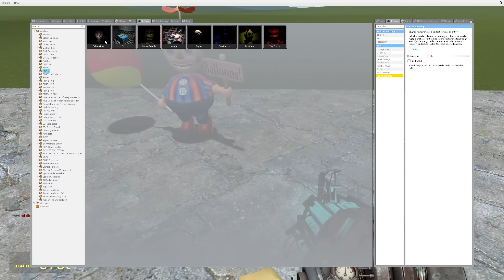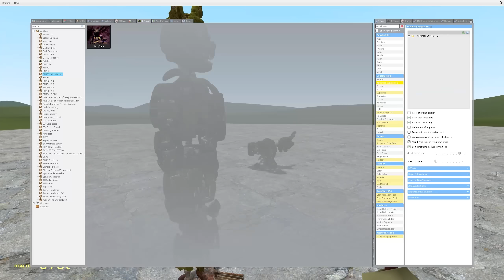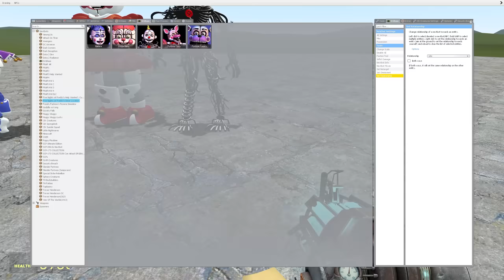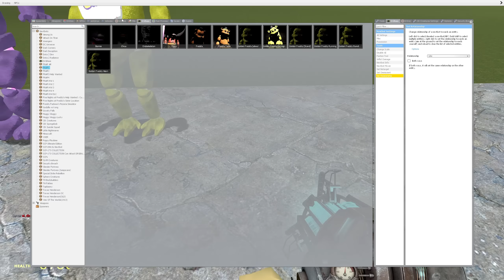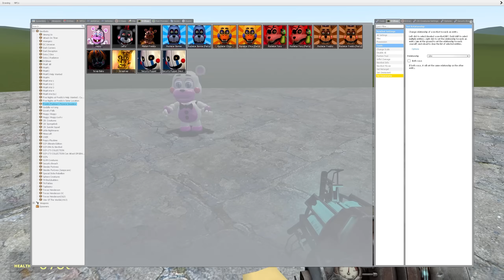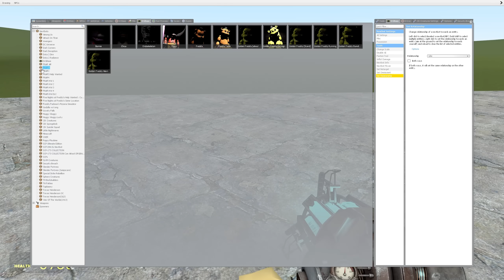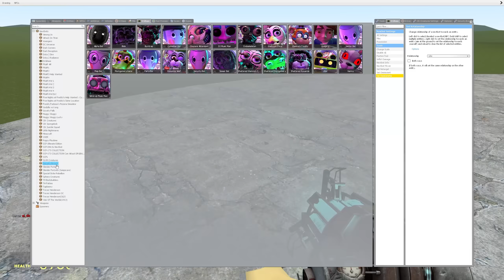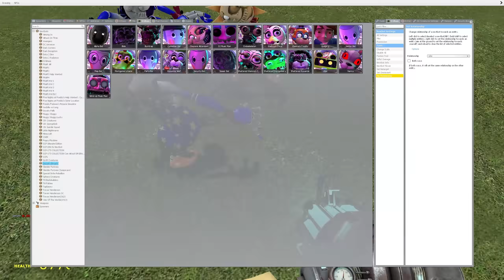WHICH FNAF ANIMATRONICS ARE THE STRONGEST In Garry's Mod? (Five Nights at Freddy's: Security Breach)